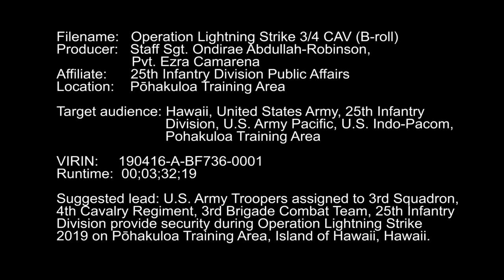Operation Lightning Strike 3/4 CAV (B-roll)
U.S. Army Troopers assigned to 3rd Squadron, 4th Cavalry Regiment, 3rd Brigade Combat Team, 25th Infantry Division provides the division an opportunity to employ a division reconnaissance element under the direction of the multi-domain operations concept during Operation Lightning Strike (OLS) 2019 on Pōhakuloa Training Area, Island of Hawaii, Hawaii, April 14, 2019. (U.S. Army video by Staff Sgt. Ondirae Abdullah-Robinson and Pvt. Ezra Camarena)